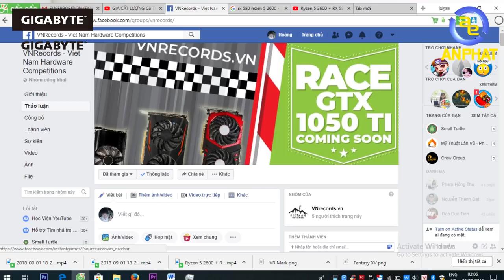Không cần Intel , case PC AMD này cân tốt mọi game off lẫn PUBG , Rules Of Survival | An Phat PC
Bộ case Máy tính chơi game PCAP ESSENTIAL R5165808

Mời các bạn cùng tham khảo.

Bộ máy có sử dụng bo mạch chủ GIGABYTE AORUS B450M và CPU AMD mới nhất hiện nay!

- Đồ chơi cho PC ( GAMING PC Accesories or Toy for PC ) :
SIÊU THỊ MÁY TÍNH AN PHÁT
🏢 49 Thái Hà - Đống Đa - Hà Nội
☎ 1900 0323